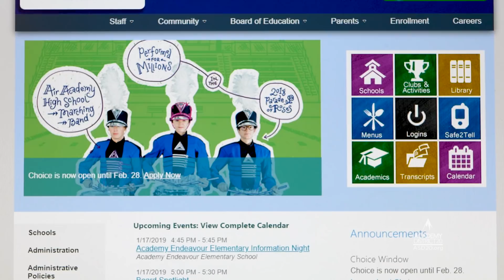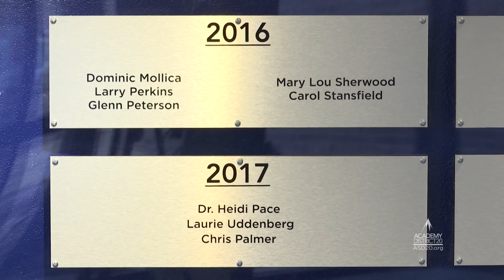January 2019 Monthly Minute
In this update, Dr. Mark Hatchell discusses the winter professional learning day for teachers, the new superintendent search and the choice enrollment window.